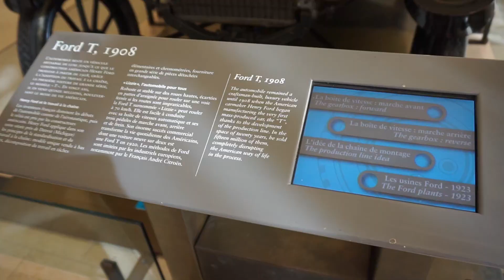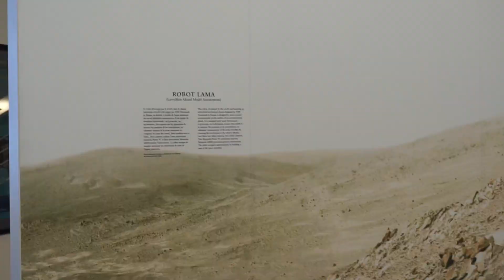Adventures Abroad | Designs & Inventions in Paris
Second day in Paris was a late start, but luckily the museums were within walking distance and there was not a lot of people visiting them on the weekday. Was absolutely mesmerised by all the different mechanical instruments at Musée des arts et métiers, especially the loom machines at the end! Wish I had more time at Musée des Arts Décoratifs because they had such an extensive amount of designs throughout the ages spread out in the large building. Finally had a wonderful Italian meal with my friend and watched the Eiffel tower lights go on for the first time being in Paris.